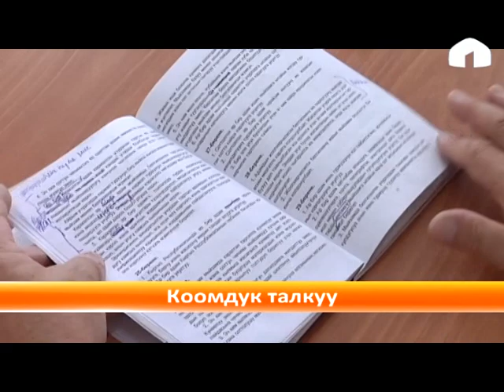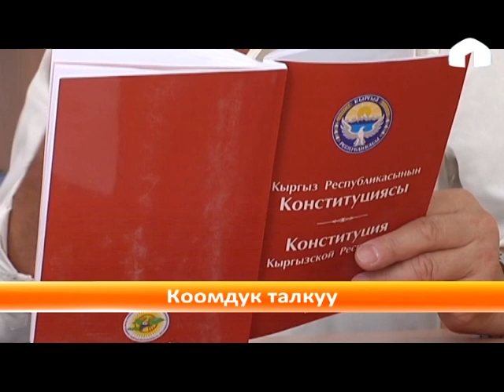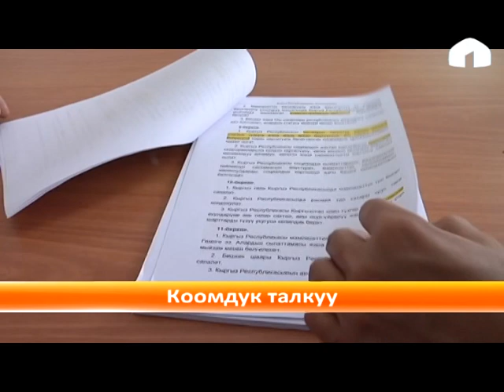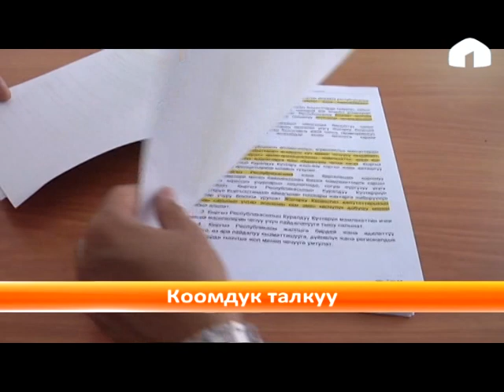Конституцияга өзгөртүү киргизүү боюнча коомдук талкуу